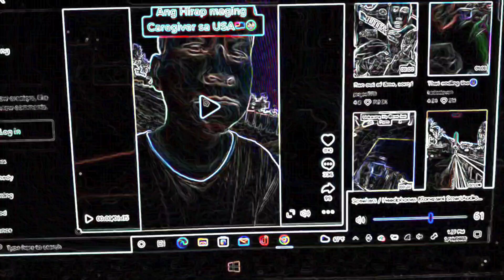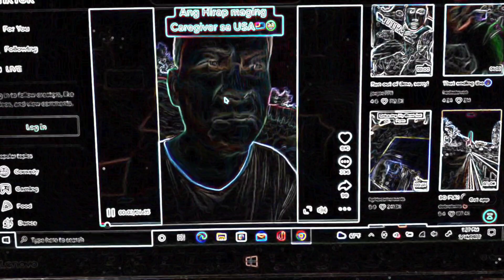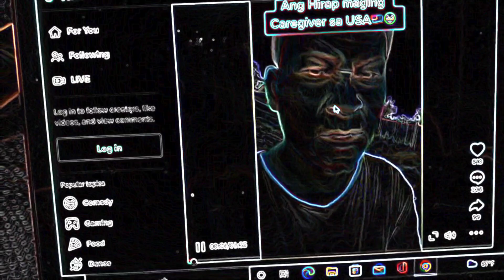Parang Hindi Yata Tama Pare Koy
Background music Credits to:

Song Title: FEEL ALIVE
Artist: Roa

Song Title : FREEDOM
Artist : Roa

Song Title : HOLIDAY
Artist : Roa

Song Title : Wave
Artist: LiQWYD

Song Title : Winter
Artist : LiQWYD